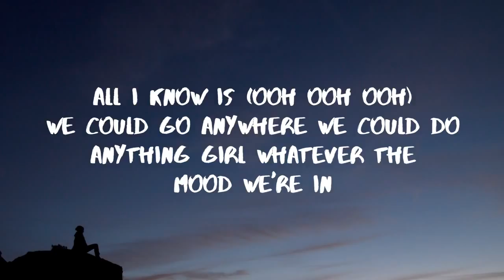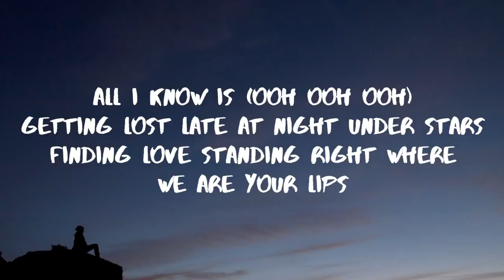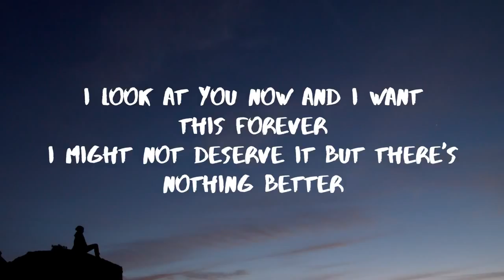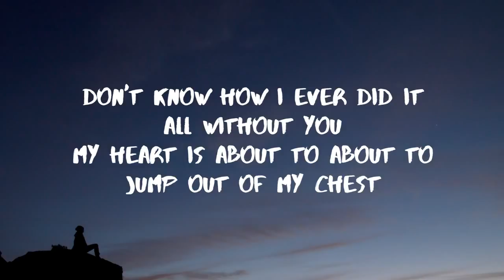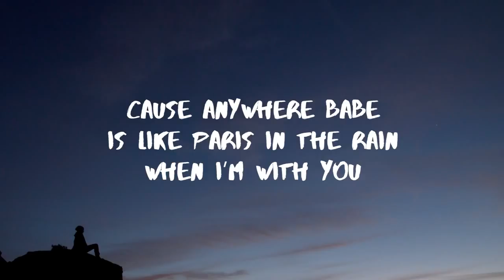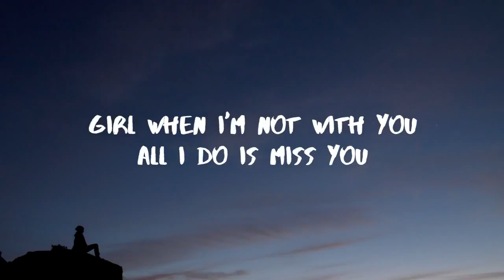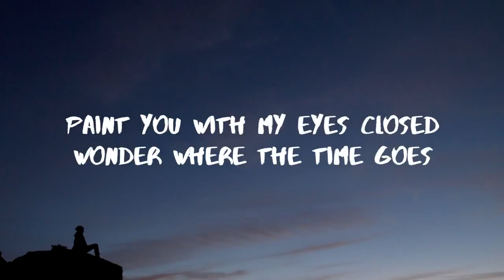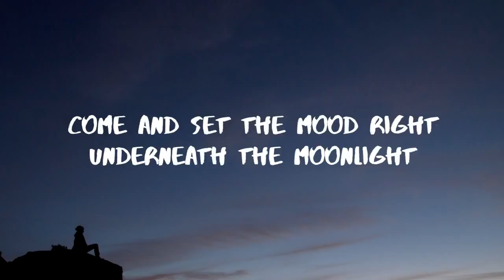Lauv - Paris in the Rain (Lyrics)